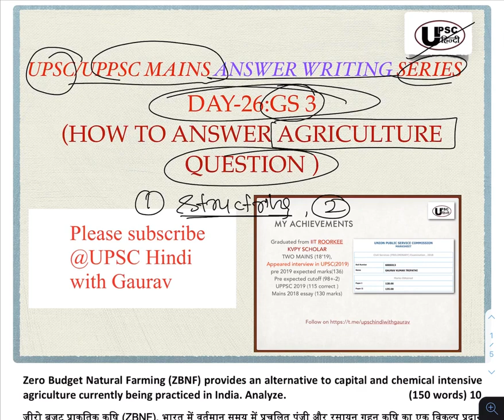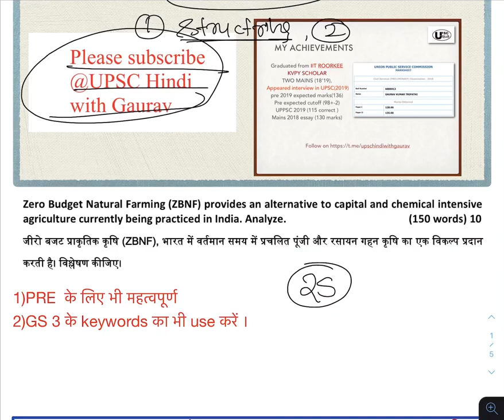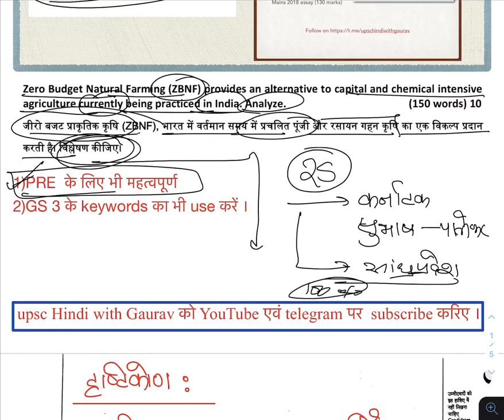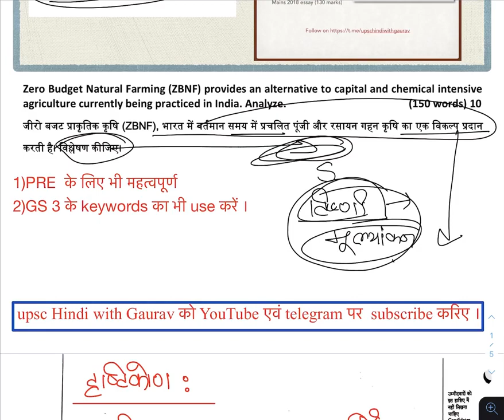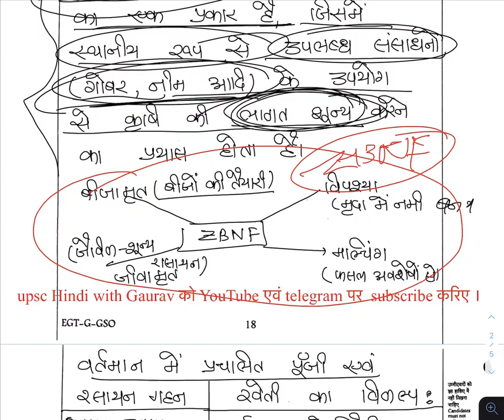UPSC/UPPSC model answer DAY 21 GS PAPER 3-HOW TO WRITE AGRICULTURE ANSWERS IN HINDI